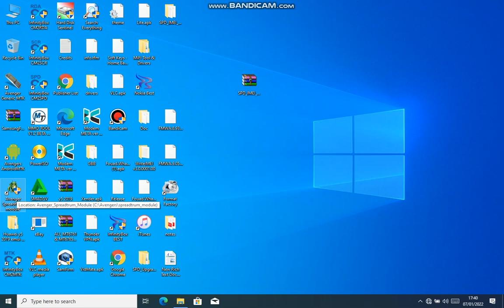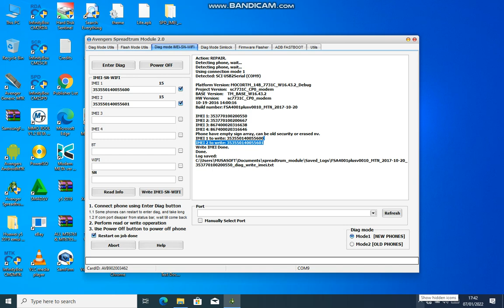How to Repair/Write/Change imei of all Spreadtrum Phones Using the latest Avengers SPD module 2.0 ✍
Welcome to MusasoftPhonesAndSolutions youtubeChannel
In today's Video Am gonna show you how you can Write Change or repair imei even when it's Invalid
So Insert the Avengers Dongle and Open the SPD module on the desktop
After you go to 'Diag Mode' IMEI-SN-WIFI
Then u Click on "Enter Diag" Button and insert the Phone So when it's fully detected,
Then u move to the IMEI-SN-WIFI Column
Tick the two imei blank spaces at the end
The Put digits Of Ur Choice and they Must be 15 digits
Then After it's All Is done u go down th other
"WRITE IMEI-SN-WIFI
And press the Button Then after it will show u that
=Write Imei  Done✔